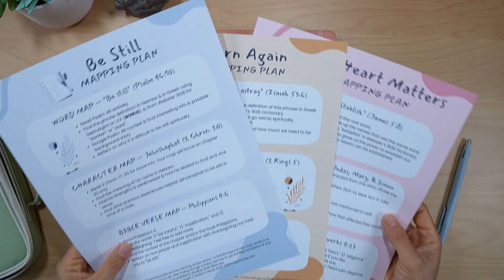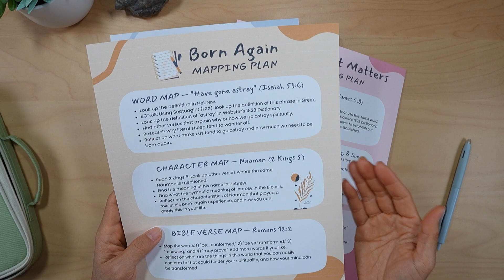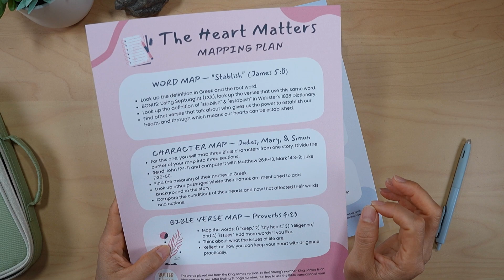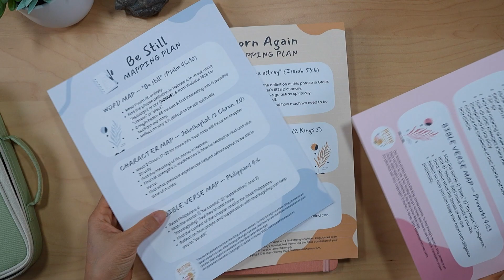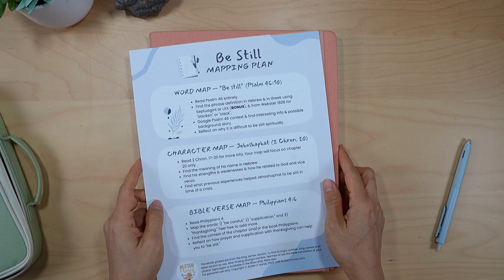Get Started with these FREE Scripture Mapping plans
Get these FREE Scripture mapping plans! 👆🏼

If you're excited about Scripture mapping but don't know where to start, these plans are great to get your feet wet! And they're FREE! 🙌🏼

⛔ These plans may not make sense if you haven't seen the template in the Scripture Mapping journal, so check it out on my Etsy shop!

Get the FREE Scripture mapping plans here!
Get the Scripture Mapping journals here!